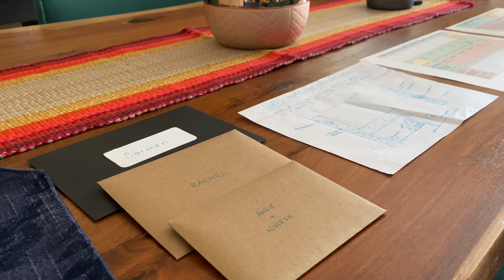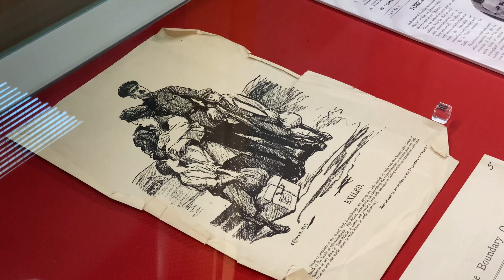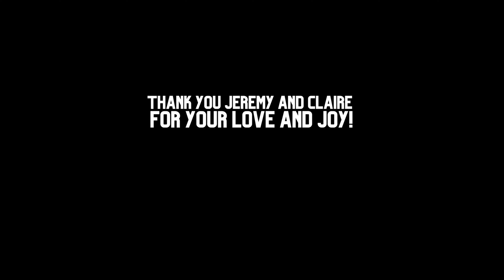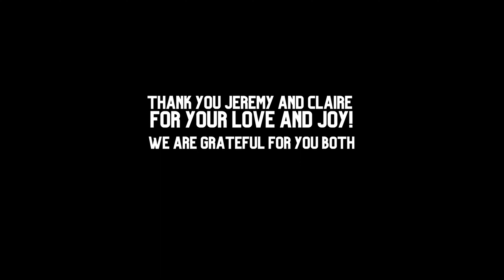Travelling with our Beautiful Friends of Northern Ireland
This is part 1 of our August trip with our friends in Northern Ireland! We spent one week with them in NI, followed by another week in Portugal. A second video is coming to showcase that experience!

Here are the highlights of the rich experiences we had in Northern Ireland. I absolutely loved the cold-water ocean swimming and definitely want to do it again. 😭

Filmed and Edited in 2022:
     📹 Filmed by: Amanda Girgis
     🎞 Edited by: Amanda Girgis